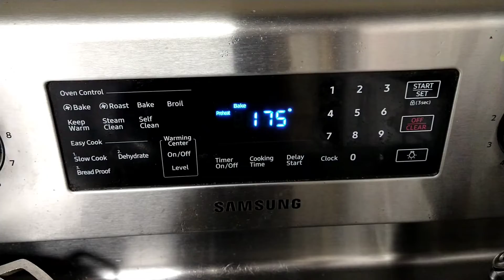evening dinner barbecue chicken